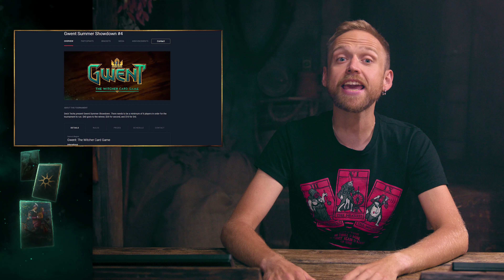GWENT: The Witcher Card Game | This Week in GWENT 12.07.2019